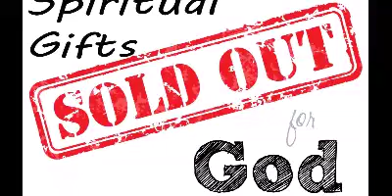Spiritual Gifts 16 07 2017 AV